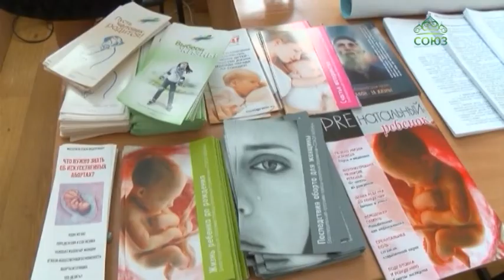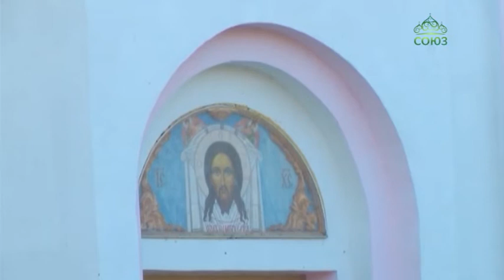В Мариинской епархии состоялся ряд семинаров по организации социальной работы на приходах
В Мариинской епархии состоялся ряд семинаров по организации социальной работы на приходах. Инициатором обучения выступила руководитель епархиального отдела социального служения и благотворительности Анастасия Ширгазина.